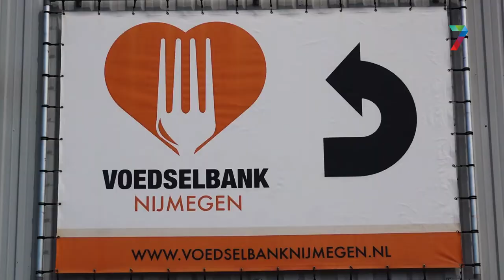Voedselbank Nijmegen - Betuwe kan alle hulp gebruiken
NIJMEGEN / OVERBETUWE - We merken het allemaal: de energierekening wordt hoger, en de prijzen van veel producten stijgen fors. Voor mensen die het financieel toch al niet breed hebben, is het extra lastig; niet zo vreemd dus, dat steeds meer mensen aangewezen zijn op een voedselbank. Bij de Voedselbank Nijmegen-Overbetuwe is in vier weken tijd het aantal klanten met 15% toegenomen.